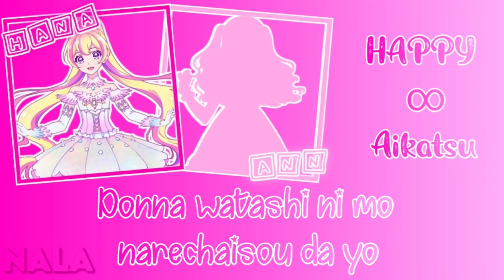Aikatsu Planet ! HAPPY∞Aikatsu! Short Lyrics ( Hana & Ann )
Cách edit thuộc về ???